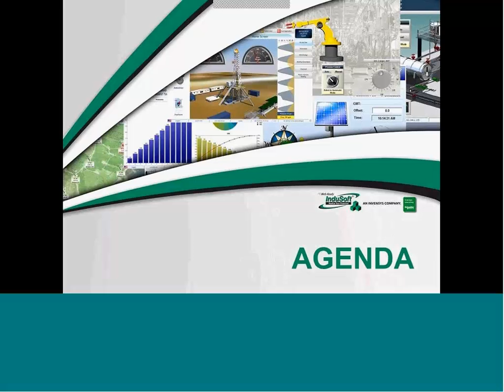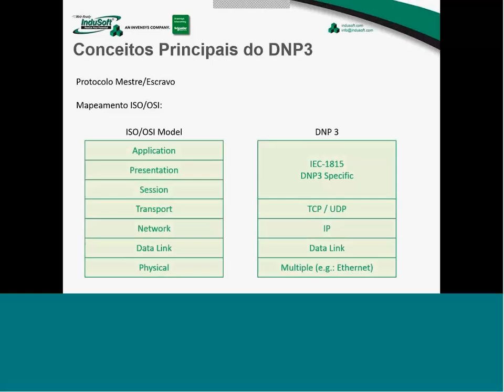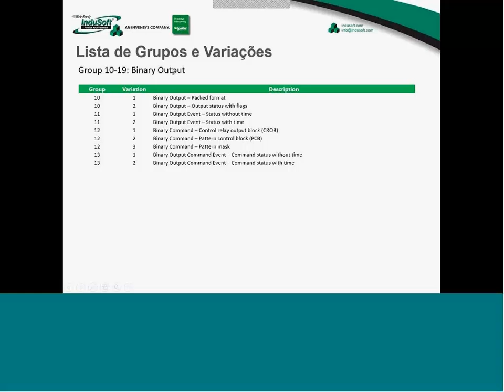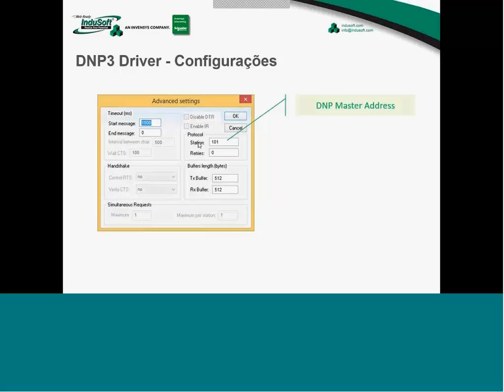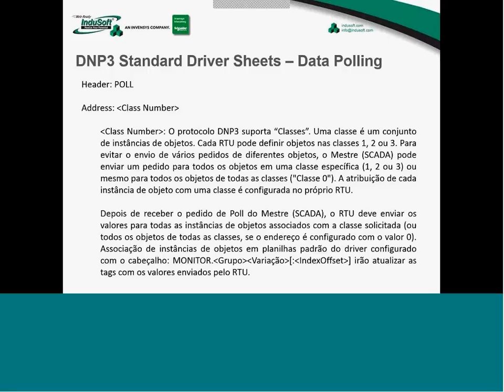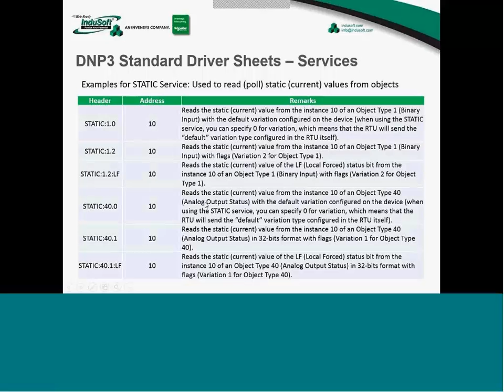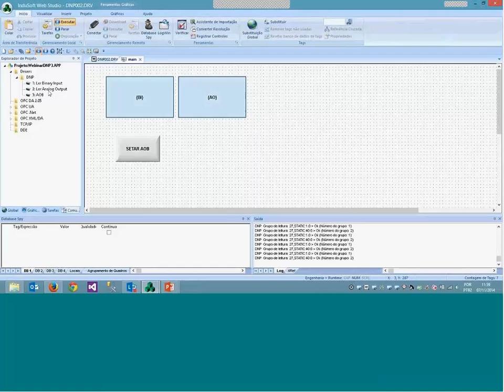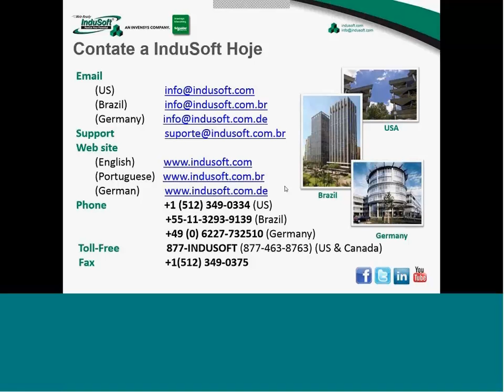Protocolo DNP3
InduSoft  offers a native DNP3 driver for electrical applications. In our upcoming webinar, we would like to demonstrate the way InduSoft Web Studio communicates with the DNP3 protocol commonly used in the electrical industry. Join us for the webinar to learn how you can make better HMI/SCADA applications, or facilitate communication between RTUs and IEDs using InduSoft Web Studio’s native DNP3 driver.